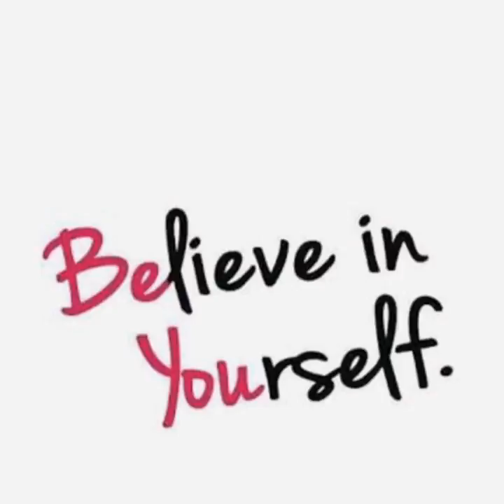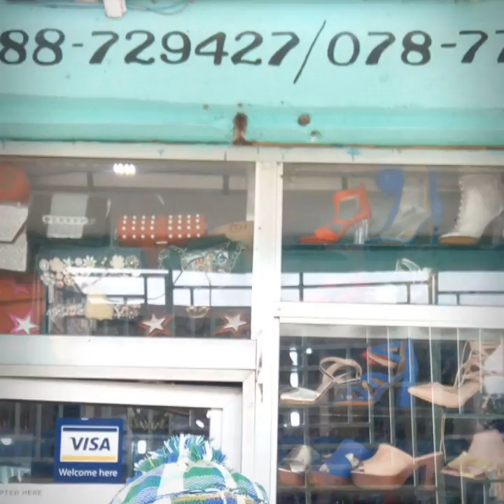MAIN BOLE BOUTIQUE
Powered by Abass wisdom